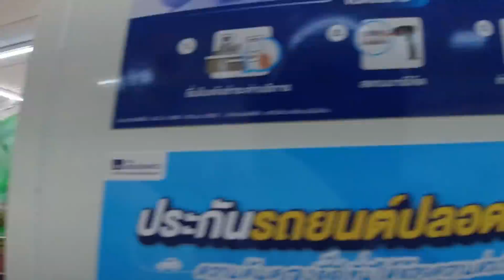Koska Alotellaan Live Lauantait 6.4.2022 Pattaya thaimaa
Liity Jäseneksi ja nauti eduista:
Suomessa S-Pankki
FI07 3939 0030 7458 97

Taran osoite
674/8 M.5 Tara E-Sarn Classic Restaurant,
Naklua Soi 17,
Chonburi, Bang Lamung
20150 Pattaya, Thailand

Teen vlogeja/videoita omasta arjesta niin ylä- kuin alamäistä Thaimaassa
Jos haluat lähettää perheelle tai tutuille edullisesti rahaa,
käytä alla olevaa Wise-Linkkiä (Transferwise).
Saan Wiseltä pienen korvauksen mutta sitä ei oteta sinun rahoista.

Kuvaamisessa käytän pääkamerana DJI Osmo Action:ia (FHD-4K 60fps)
Sijaiskamerana toimii SJCAM SJ8 Pro (joko FHD tai 4k)
Satunnaisvideota Huawei P30 4K
Editoinnissa käytän Wondershare Filmora Kymppiä